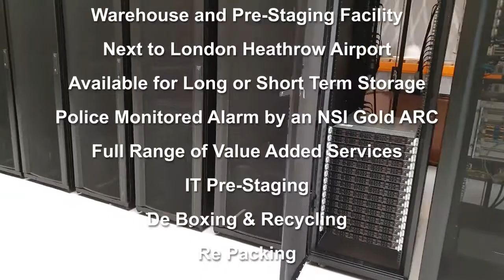Warehouse & IT Pre-Staging Facility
Secure Transportation Ltd's new warehouse is just 4 miles from London Heathrow airport and 25 mins from the centre of London by train. Available for long or short term storage and pre staging of equipment. Full range of value added services.